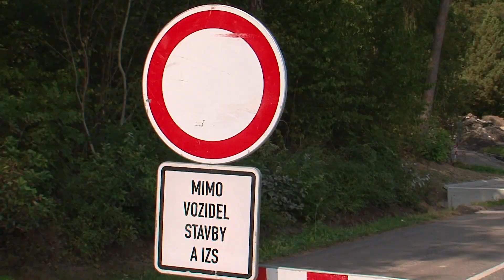Oprava ulice Hradisko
S koncem prázdnin vyvrcholila i oprava luhačovické ulice Hradisko, výpadovky z města směrem na Kladnou Žilín.